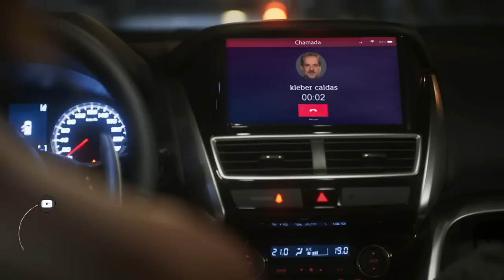FILHAS DE EVA Capítulo 8 - QUINTA 04/08 - Resumo Capítulo oito Completo Novela das 11h na GLOBO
🔴 Novela FILHAS DE EVA - Oitavo capítulo de hoje 8 - 04 de agosto de 2022 - quinta-feira - Assistir ao vivo resumo completo de hoje da série das 11h da Globo

Filhas de Eva conta a trajetória de três mulheres que estão presas a padrões que não as fazem felizes: Stella - que percebe durante suas bodas de ouro que não aproveitou a vida como deveria - repete o destino de sua geração, que abriu mão de sonhos pelo casamento e pela maternidade; sua filha Lívia tem sua carreira, mas sofre por não ter o controle da vida afetiva que idealizou. Já Cléo, com sua baixa autoestima, precisa garantir teto e sobrevivência antes de pensar em qualquer realização pessoal. Enquanto isso, Dora, neta de Stella e filha de Lívia, se debate entre os modelos familiares e o feminismo das jovens de hoje.

Uma decisão inesperada de Stella, acabará mudando a vida de todos a sua volta, principalmente a de sua filha Lívia e da até então desconhecida Cléo, que levou o bolo da festa.

Capítulo 8

Quinta-feira, 04 de agosto de 2022

No oitavo capítulo de hoje de Filhas de Eva …

Fique por dentro dos próximos capítulos de Filhas de Eva.